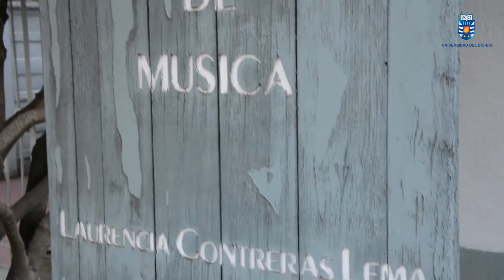Egresado del Conservatorio de Música realizará sus estudios superiores en Alemania